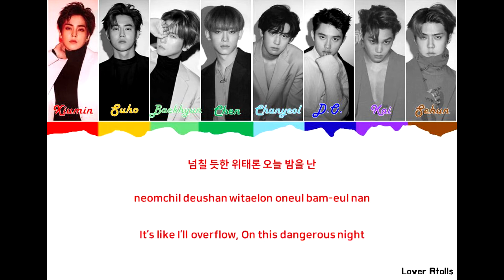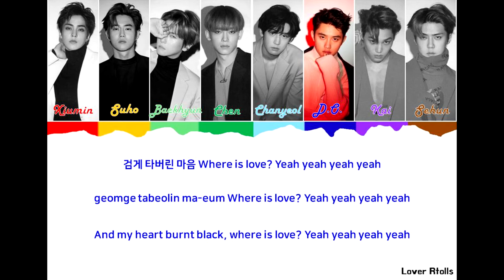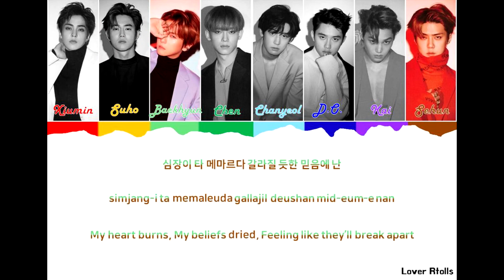EXO(엑소) - Love Shot Lyrics [Color Coded_Han_Rom_Eng]